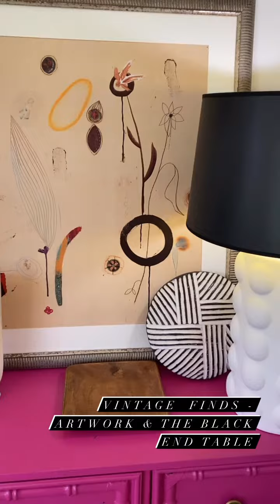I’m hooked on vintageshopping or you can call it thrifting …I completely changed my Living Room